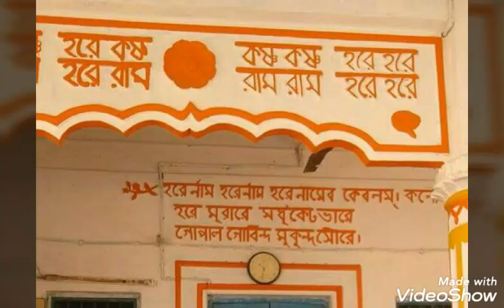Kulingram হরিদাস ঠাকুরের পাট বাড়ি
// বৈষ্ণব তীর্থ কুলীনগ্রাম//
''কুলীনগ্রামের কথা কহনে না যায়।/শূকর চরায় ডোম সেহ কৃষ্ণ গায়।।”// কুলীনগ্রামের মাহাত্ম প্রসজ্ঞে কৃষ্ণদাস কবিরাজ তাঁর 'চৈতন্যচরিতামৃত' গ্রন্থে এই কথা গুলিই লিখে গেছেন।নবদ্বীপে শ্রী চৈতন্য দেবের জন্মের অনেক আগে থেকেই এই গ্রামে আছড়ে পড়েছিল কৃষ্ণ কথার জোয়ার।বধ'মান হাওড়া কড' লাইনে জৌগ্রাম ষ্টেশন থেকে মাত্র কয়েক কিলোমিটের উত্তরে বৈষ্ণব সম্প্রদায়ের কাছে পরম তীথ'স্থান রুপে পরিগনিত এই কুলীন গ্রামের অবস্থান।
  প্রাচীন জনপদ বর্ধমান জেলার আধ্যাত্ম সাধনার ধারার গতিপ্রবাহ বিশ্লেষণ করলে দেখা যায়  এখানে যেমন সেই প্রাচীন কাল থেকে বিভিন্ন বৈদিক যজ্ঞ ও সংস্কারের প্রচলন এবং ইন্দ্র,অগ্নি,বরুন,সূর্য,বিষ্ণু,শিব প্রভৃতি বৈদিক দেবতার পুজো প্রচলিত,তেমনি আবার রয়েছে বিভিন্ন লৌকিক দেব দেবীও।আবার বর্ধমান জেলায় শাক্ত তন্ত্র উপাসনার প্রভাব বিদ্যমান, সেই সঙ্গে ব্যপকহারে প্রভাব বিস্তার করে রয়েছে বিষ্ণুর উপাশক বৈষ্ণব সম্প্রদায় শ্রী চৈতন্যদেবের ব্যক্তিত্বের মাধূর্যে বৈষ্ণব দর্শন জনপ্রিয়তার শীর্ষস্থান অধিকার করলেও চৈতন্য দেবের আর্বিভাবের বহু পূর্বথেকেই জেলা বর্ধমানে প্রবাহিত ছিল বৈষ্ণব রসের ধারা।
               চৈতন্যদেবের আর্বিভাবের পূর্বে পঞ্চদশ শতাব্দীতে এই কুলীনগ্রামে মালাধর বসু রচনা করেন ' শ্রী কৃষ্ণ বিজয়' কাব্য।মালাধর বসুর পিতার নাম ছিল ভগীরথ বসু এবং মাতা ইন্দুমতী দেবী।মালাধর বসুর ' শ্রী কৃষ্ণ বিজয় ' কাব্য যেমন বৈষ্ণব সম্রদারের কাছে খুবই জ নপ্রিয় হয়ে উঠল তেমনি বাংলা সাহিত্যের ইতিহাসেও এই কাব্যটি এক আলাদা ব্যতিক্রমী স্থান অধীকার করে নিল।' শ্রী কৃষ্ণ বিজয় ' সংস্কৃত ভাষায় রচিত ভাগবত পুরাণের দশম ও একাদশ স্কন্দের ভাবানুবাদ,এর আগে কোন আঞ্চলিক ভাষায় ভাগবতের অনুবাদ হয়নি;এ দিক থেকে মালাধর বসুই হলেন ভাগবতের অনুবাদ ধারার প্রবর্তক।তিনি কাব্য রচনায় ভাগবত,হরিবংশ,বিষ্ণু পুরান প্রভৃতি পুরাণকাহিনীর বিবরণ গ্রহন করেছেন;কিন্তু কাব্যরচনায় রেখেছেন নিজস্ব স্বাতন্ত্রের পরিচয়।এ প্রসঙ্গে ডঃসুকুমার সেন তাঁর ' বাঙ্গালা সাহিত্যের ইতিহাস '(প্রথম খণ্ড) গ্রন্থে বলেছেন,"ভাগবত সহজ বই নয়,পণ্ডিত -রচিত এবং পণ্ডিত বোধ্য।তাহাকে মালাধর বাঙ্গালা রুপ দিয়াছেন।সেইজন্য সংস্কৃতে যে সব বাঁধাধরা বর্ণনা ও উক্তি এবং অতিভাষণ এবং বহুভাষণ আছে তাহা খাপ খাইবেনা বলিয়া বাদ দিয়াছেন অথবা বদলাইয়াছেন।"
   অনান্য কৃষ্ণমঙ্গলের কাহিনী গুলির মতো মালাধর বসুর কাব্যের মূল রস মধুর রস নয়,তিনি বাৎসল্য রসকেই প্রাধান্য দিয়েছেন।এই গ্রন্থ রচনা করতে মালাধর বসুর সাত বছর সময় লেগেছিল,রচনা কাল প্রসজ্ঞে তিনি লিখেছেন_" তেরশ পচানই শকে গ্রন্থ আরম্ভন/চতুদ'শ দুই শকে গ্রন্থ সমাপন।" অথা'ট ১৪৭৩খ্রীষ্টাব্দে(১৩৯৫ শকাব্দে) গ্রন্থ রচনা শুরু হয় এবং ১৪৮০ খ্রীষ্টাব্দে(১৪০২ শকাব্দে) তা সমাপ্ত হয়।এ দিক থেকেও মালাধ র বসুর ' শ্রীকৃষ্ণ বিজয়' হলো বাংলা সাহিত্যে প্রথম গ্রন্থ যেখানে রচনা কাল সম্পকে' স্পষ্ট উল্লেখ পাওয়া যায়।
      কৃষ্ণদাস কবিরাজের চৈতন্য চরিতামৃত এবং জয়ানন্দের চৈতন্য মঙ্গল গ্রন্থে মালাধর বসুর ' শ্রী কৃষ্ণ বিজয় ' কাব্য নামের উল্লেখ পাওয়া যায়,কৃষ্ণদাস কবিরাজের কাবের বর্ণনায় জানাযায় কুলীনগ্রামের বাসীন্দা ও মালাধর বসুর বংশধর হওয়ার জন্য নীলাচলে মালাধর বসুর পুত্র সত্যরাজ খান ও পৌত্র রামানন্দ বসুকে সংবর্ধিত করা হয়েছিল।এ প্রসঙ্গেও উল্লেখ্য এই প্রথম বাংলা সাহিত্যে কোন কাব্যে পূর্ববর্তী কাব্যের নাম উল্লেখিত হলো।মালাধর বসুর পুত্র সত্যরাজ খান জীবনের প্রথমদিকে ছিলেন শিবের উপাশক,কুলীনগ্রামে সত্যরাজ খান প্রতিষ্ঠিত একটি শিবমন্দির রয়েছে।
   কাব্য রচনার উদ্দেশ্য সম্পর্কে মালাধর বসু লেখেছেন,"ভাগবত -অর্থগত পয়ারে বান্ধিয়া /লোক নিস্তারিতে যাই পাঁচালী রচিয়া।/ভাগবত শুনিতে অনেক অর্থ চাহি/তে-কারনে ভাগবত গীতছন্দে গাহি।/কলিকালে পাপচিত্ত হব সব নর/পাঁচালীর রসে লোক হইব বিস্তার।/গাহিতে গাহিতে লোক পাইব নিস্তার/শুনিয়া নিষ্পাপ হব সকল সংসার।"
                    নিজের আত্মপরিচয় দিতে গিয়ে মালাধর বসু লিখেছেন_" গৌড়েশ্বর দিলা নাম গুনরাজ খান "তখনকার সাহিত্য সংস্কৃতিপ্রেমী মুসলিম সুলতানগন বাঙালী  পণ্ডিত দের ব্রাম্ভন হলে 'মিশ্র' এবং অব্রাম্ভন হলে 'খান' উপাধিতে ভূষিত করতেন।গৌরের সুলতান রুক উদ্দিন বরবক শাহ(১৪৫৯-৭৪) অন্যমতে শামসুদ্দিন শাহ(১৪৭৪-৮০) মালাধর বসুর কাব্যপ্রতিভায় মুগ্ধ হয়ে কবিকে ' গুনরাজ খান' উপাধি প্রদান ক রন।'শ্রী কৃষ্ণ বিজয়' কাব্যের _" এক ভাবে বন্দি যোড় করি করি হাত/নন্দের নন্দন কৃষ্ণ মোর প্রাণ নাথ" পদটি শ্রী চৈতন্য দেবের খুবই প্রিয় ছিল।মালাধর বংশধরদের তিনি অত্যন্ত ভালোবাসতেন,শ্রদ্ধা করতেন।বসু পরিবারের অনুরোধে তিনি একবার কুলীনগ্রামে  এসেছিলেন।শুধু মালাধর বসু বা শ্রী চৈতন্য দেব নয়,কুলীন গ্রাম যবন হরি দাসের সিদ্ধি স্থান রুপেও বিখ্যাত,এই গ্রামে হরিদাসের আখড়া আজও বিদ্যমান।হরিদাস ঠাকুরের ভজনস্থানে কাঠের নির্মিত গৌরাঙ্গমূর্তি আজও পূজিত হয়ে আসছেন।

কুলীন গ্রামের নানা প্রান্তে ছড়িয়ে ছিটিয়ে আছে নানা প্রাচীন মন্দির,বিগ্রহ।গোপীনাথ মন্দিরে কালো প্রস্তর মূর্তিতে কৃষ্ণ ও গোপীনাথ এবং ধাতু নিম'ত মূর্তিতে রাধিকা নিত্য পূজা পান।গ্রামের ভট্টাচায্য' পাড়ায় দালান মন্দিরে আছে জগন্নাথ, বলরাম ও সুভদ্রার দারুবিগ্রহ।পাল বংশীয় তান্রিক রাজাদের সময় কাল থেকে গ্রামের হাটতলায় শিবানী মন্দিরে পাষাণময়ী শিবানী এবং প্রস্তর নিমি'ত শিব ও শিবা(শৃগাল) মূতি' বিদ্যমান।প্রায় পাচশো বছর ধরে মিত্র বংশের কূলদেবতা 'কেষ্ট রায়' পূজা পেয়ে আসছেন।রথযাত্রার পরের দিন থেকে উল্টোরথের সময় পয'ন্ত জগ্ননাথ দেবের মাসীর বাড়িতে অধিষ্ঠান উপলক্ষে কুলীন গ্রামে যে বিশেষ পূজার আয়োজন করা হ য় তাতে অসংখ্য ভক্তের সমাগম ঘটে। পূবে' শ্রী চৈতন্য দেবের ইচ্ছায় পুরীতে রথ যাত্রার আগে পট্টডোরি পাঠানো হতো এই কুলীন গ্রাম থেকেই।পাঁচশত বছরের প্রাচীন কুলীনগ্রামের এই রথের বিগ্রহ তৈরী হয় পুরীর ঐতিহ্য অনুসরণ করে নিমকাঠ দিয়ে।গোপাল মন্দিরের পূব'দিকে রয়েছে এক বৃহৎ জলাশয়, গোপাল দিঘী, .